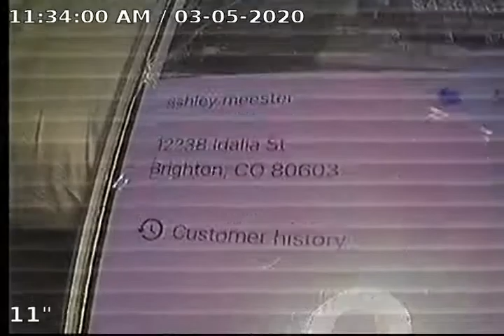12238 Idalia St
12238 Idalia St